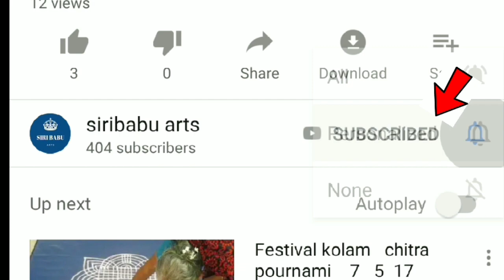Sravana masam special muggulu || latest sravana masam rangoli ||lotus muggulu